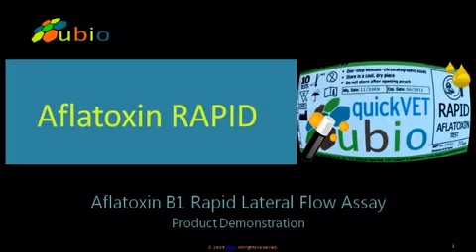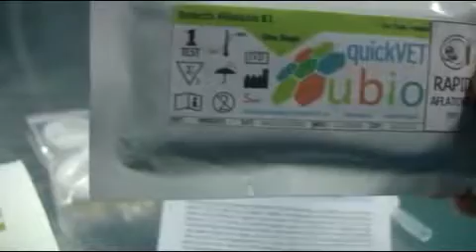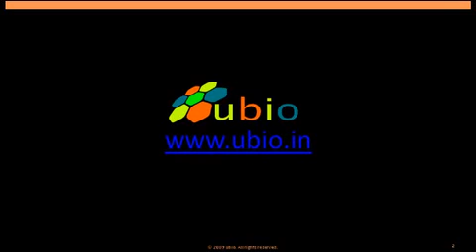ubio Aflatoxin B1 Rapid Test Product Demonstration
ubio's Aflatoxin B1 Rapid Lateral Flow Assay can be used to test for the presence of Aflatoxin B1 in various food and feed samples in as little as 5 minutes with minimal instrumentation. This video depicts the demonstration of this product.